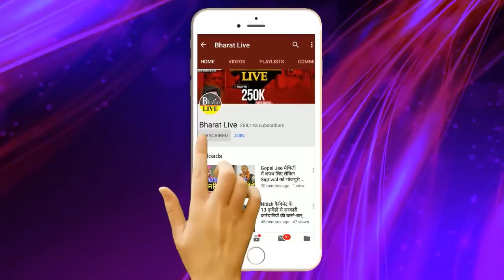सेट है प्लान : नीतीश 2024 से पहले करेंगे बड़ा खेल इंटर्नल सेटिंग का खुल गया सारा पत्ता !